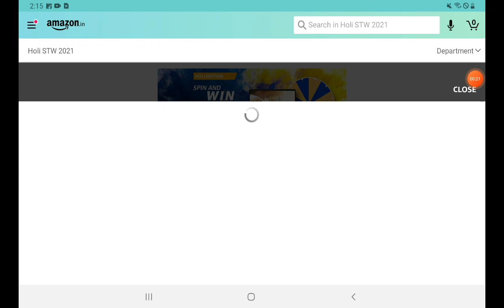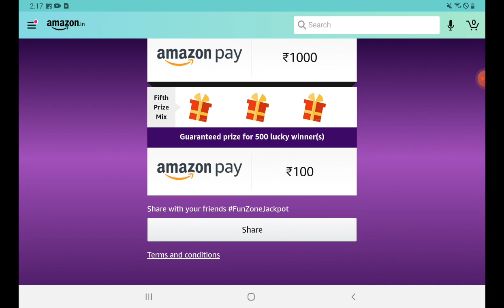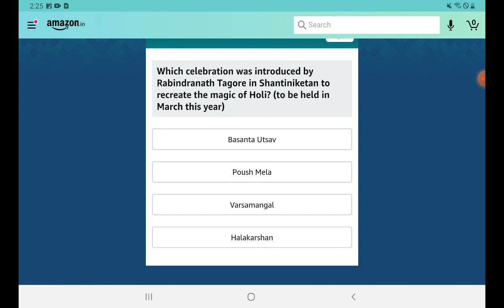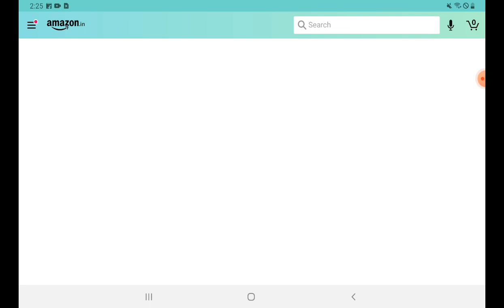AMAZON HOLI EDITION QUIZ ANSWERS | 24 MARCH| AMAZON QUIZ TODAY